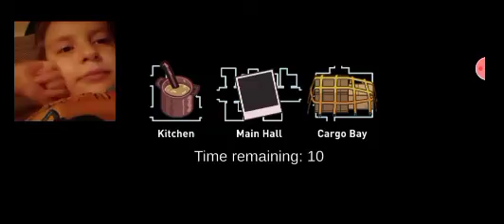among us part 3 crewstor